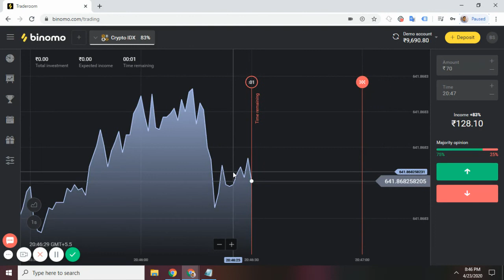Binomo demo show | Demo demonstration | Learn how to trade on binomo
Learn to earn money on binomo

- How to participate in binomo tournament
- How to change demo account to real account
binomo deposit
binomo deposit india
binomo deposit and withdrawal
binomo deposit problem
binomo deposit paytm
binomo deposit kaise kare
binomo deposit money
binomo trading in hindi
binomo trading tamil
binomo app
binomo deposit method
binomo withdrawal proof
binomo withdrawal prossec
binomo winning stretergy
binomo withdrawal in hindi
binomo winning trick
binomo withdrawal in india
binomo kya hai in hindi
binomo क्या है
binomo invest trading hindi
binomo को कैसे खेलते हैं
binomo नोमो में कैसे डिपॉजिट करें बिना मो से विद्वान कैसे करें ऑनलाइन पैसा कैसे कमाए
Netteller online banking hindi
netteller online banking
netteller deposit india
netteller deposit india tamil
netteller deposit india telgu
netteller deposit india gambling
netteller deposit master card
netteller details
netteller upi deposit
binomo trading hindi kya hai
binomo invest trading kya hai in hindi
1- Binomo
2- Binomo Trading
3 - Binomo App
4- Binomo Trading app review
5- Binomo se paise kaise kamaye
6- Best earning app 2019
7- Make Money Online
8- Work From Home.